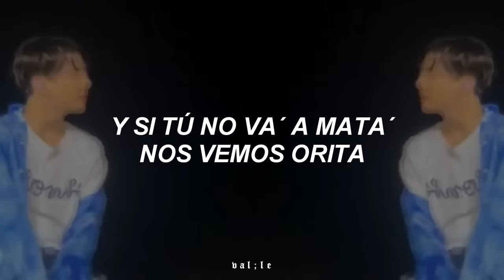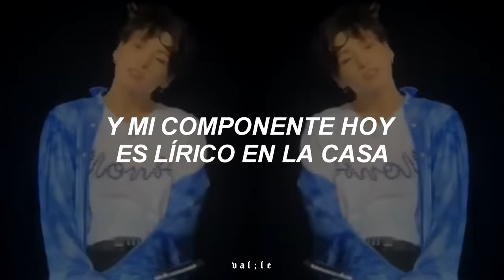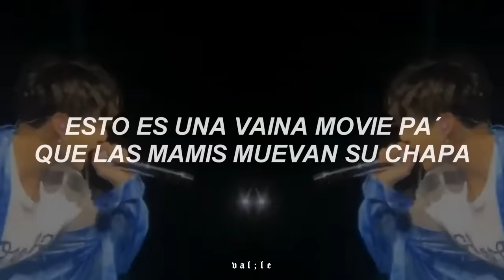muévelo 👁👄👁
🍉 canción: Muévelo - Lirico En La Casa x Atomic Otro Way

⠀⠀✧ ⠀ 0:00 ─〇 0:00

⠀ ⠀ ⠀ ⠀ ⠀ ⠀ ⠀              ⇄   ◃◃   ⅠⅠ   ▹▹   ↻

🍉  espero les haya gustado el video, les deseo un lindo día

 ༻ :sígueme: ༺